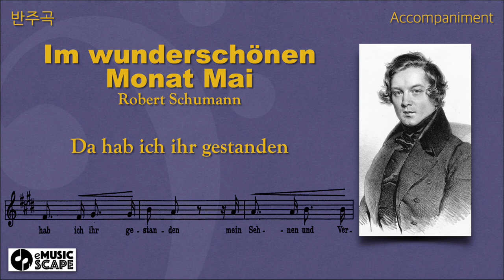R. Schumann, "Dichterliebe" Op. 48, 1. Im wunderschönen Monat Mai - Accompaniment(Low Key)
R. Schumann, "Dichterliebe" Op. 48 (Low Key)
1. Im wunderschönen Monat Mai - Accompaniment